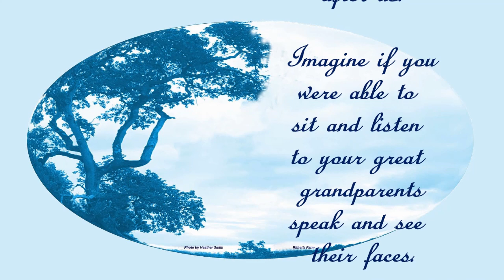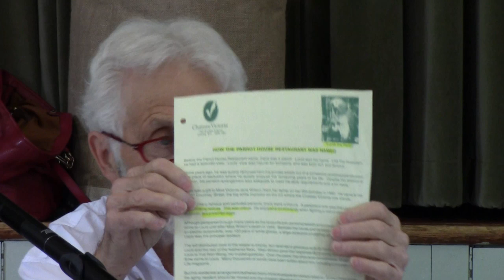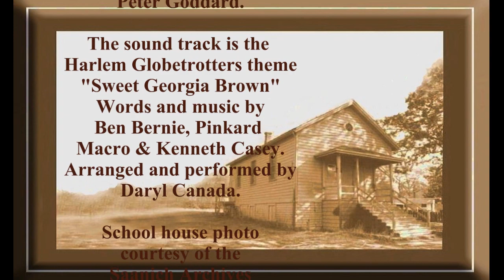Gary Cunningham-Part 2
This is an oral history video.